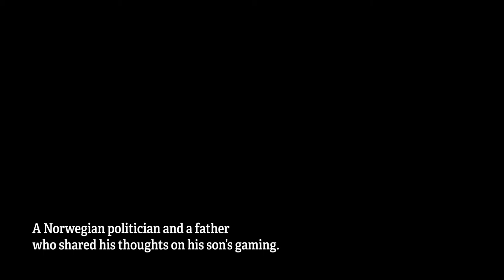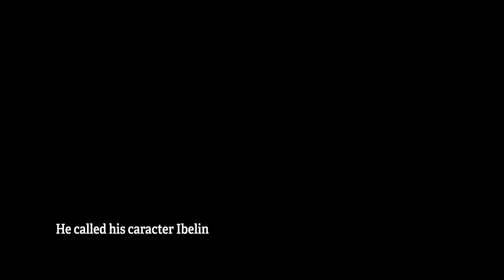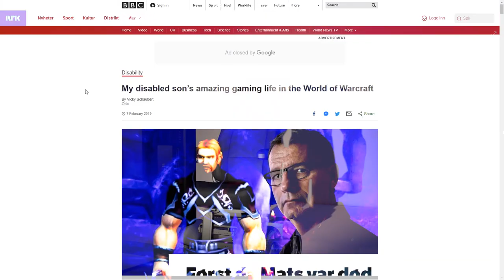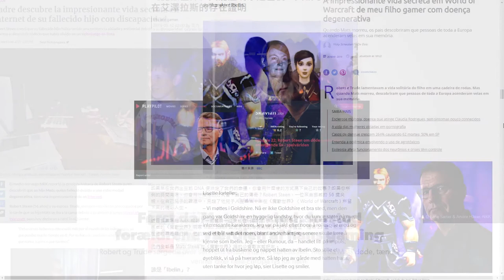Interview with Robert Steen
The Mats Steen story.
Advania team: Reporter - Þóra Tómasdóttir
Cinematographer / editor - Jón Snær Ragnarsson
World of Warcraft consultant - Arnór Geir Halldórsson

REW-Horology
Michele Nobler - Solitude
Will van de Crommert - Mirrors